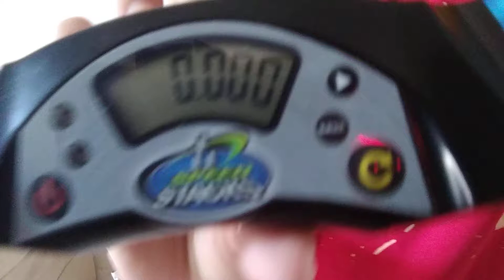5/7/2020 3-3-3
3.068